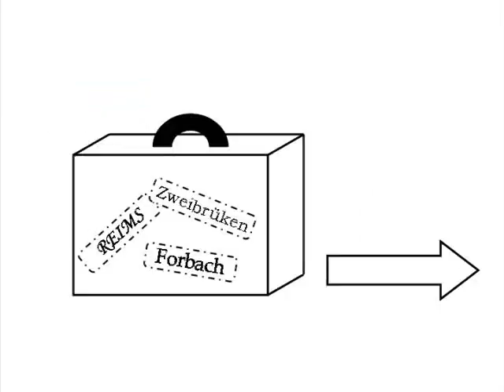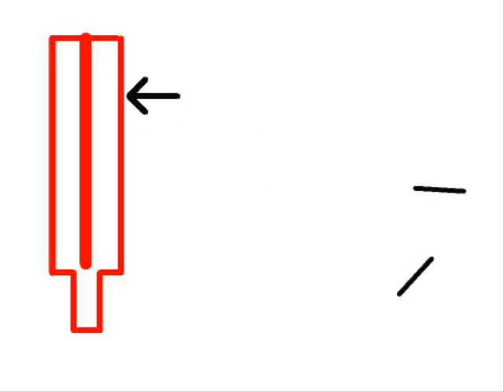C'est qui celui-là ? Episode 1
Bonjour,

Cet épisode 1 est consacré à Nicolas Appert, le père de l'appertisation (ça fait beaucoup de pères...).